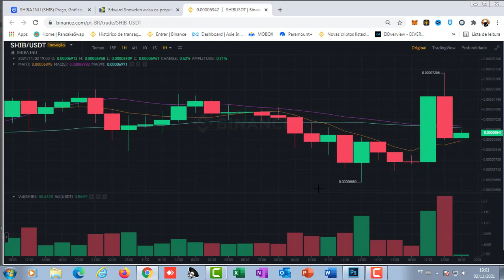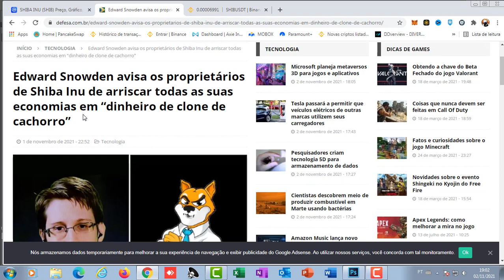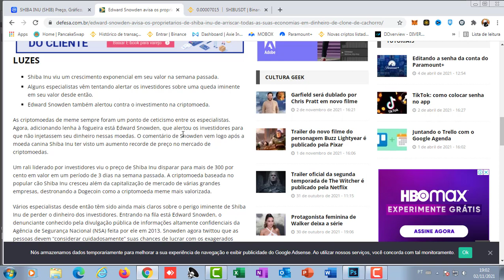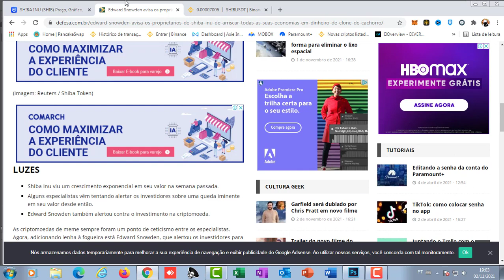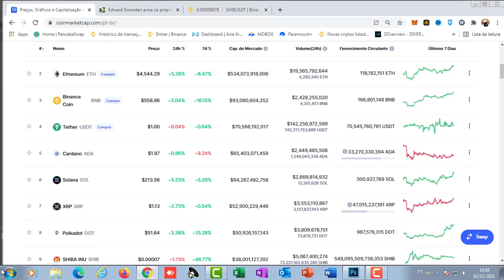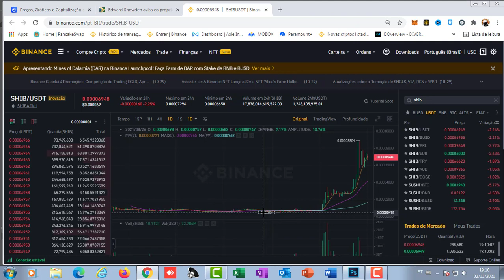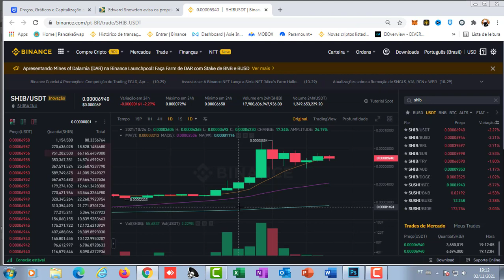SHIBA INU HOJE SHIBA INU NOTÍCIAS QUE AFETAM SEU BOLSO SHIB SOFRE COM ATAQUES GRATUITOS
Compre SHIB
COLEIRA

Compre LEASH
OSSO

Compre OSSO